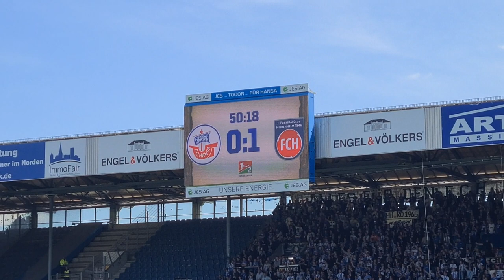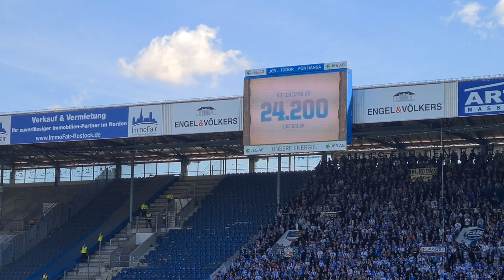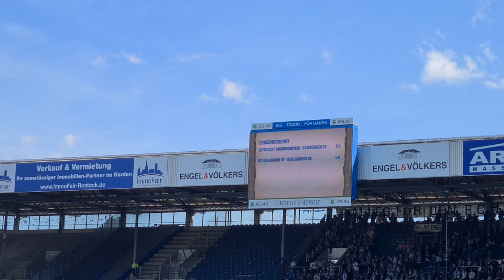FC Hansa Rostock vs 1 FC Heidenheim | 1 Spieltag | Saison 22/23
Der FC Hansa Rostock empfing am 1 Spieltag den 1 FC Heidenheim im heimischen Ostseestadion.

Endstand: 0:1
Zuschauer: 24200